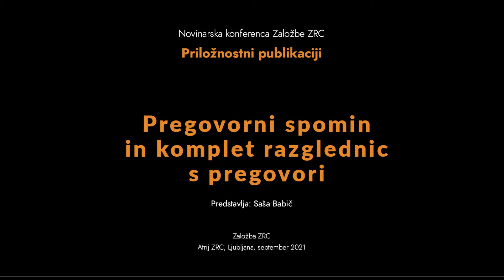NAMIZNA IGRA PREGOVORNI SPOMIN